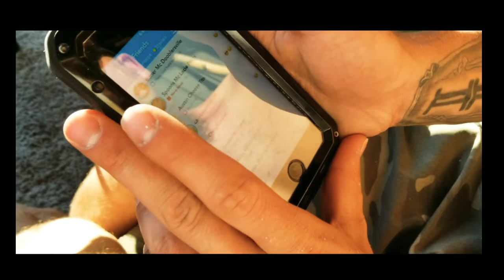SPLASH BEERSKETPONG!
Kinda like beer pong with a wet twist!